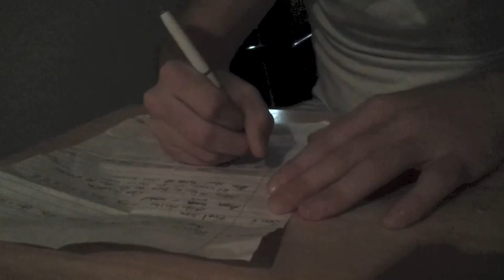Stand By The Catcher In The Rye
Based on the novel The Catcher in The Rye and the 1986 film Stand By Me Jack Byrnes Chris Casey Vincenzo Galvano Phil O'Meara & Michael Tosi proudly present to you a short film where instead of Gordie, Holden is presented as the Protagonist along with the characters from Stand By Me and The Catcher in the Rye all glued together to make an instant classic! Enjoy

Dedicated to Mrs. Holihan's English 12 Period 6 Class